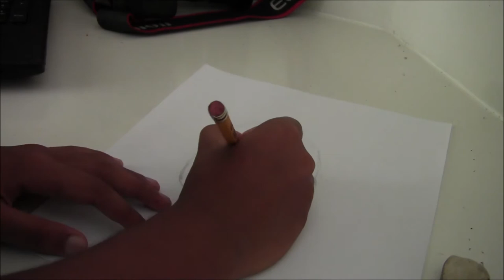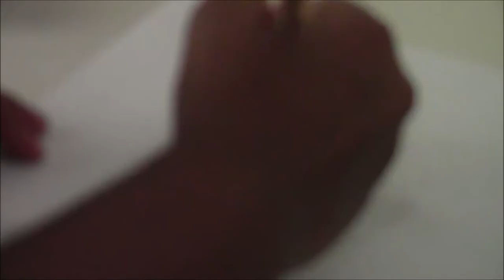How to draw Shailene Woodley (in steps)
A step by step video on how to draw Shailene Woodley